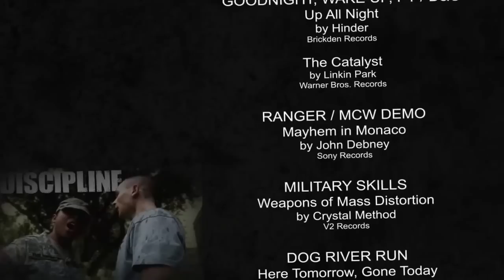Rook Week 2010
I filmed and edit this video for the incoming Rooks 2010 at Norwich University